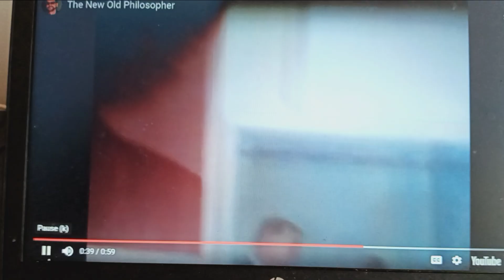The New Old Philosopher.